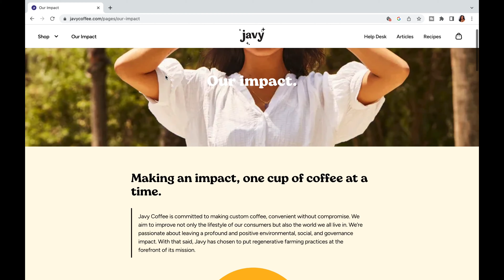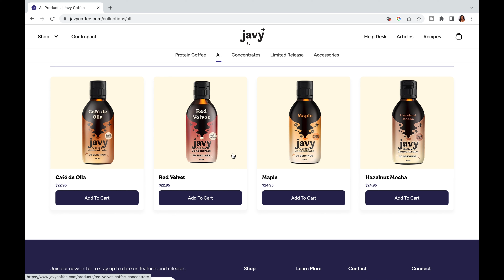GIRL CHAT: STOP HAVING BABIES WITH NARCISSISTIC BUMS !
Let's react to a narcissist discuss why he's a deadbeat, baby mama culture and all nuances around parenthood in pop culture, and how to co parenting with a narcissist

FAQs:
Age: 22
Location: New York
Ethnicity: Dominican
Sign: Leo
Height: 5'8

girl chat,girl talk,stop having babies you cant afford,stop having babies out of wedlock,stop having babies with narcissistic bums,having a baby with a narcissist,having a baby with the wrong person,baby mama culture,sierra saige,sierra,teen pregnancy,having babies,co parenting with a narcissist,narcissist,narcissistic men in relationships,girl talk pregnancy,girl talk baby mama,girl talk having kids,toxic men tiktok,toxic men podcast,toxic baby daddy,tiktok